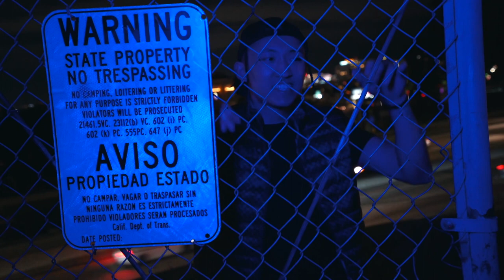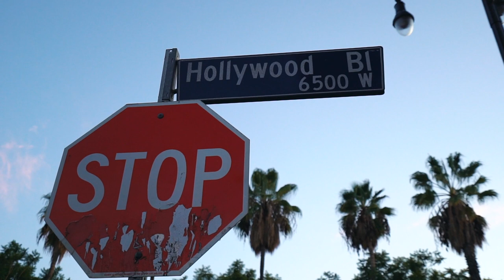Linking Up With The Sondays in Los Angeles (Official Vlog)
Had to go back to Los Angeles! We linked up with Seth Ondrick & Blake Bartlett of The Sondays. Among the things we did were go to Post Malone's final show of tour, go to a Clippers-Rockets games, and film new music videos for Lil Geechi and OBL.

Filmed by Alac Wong, Seth Ondrick, & Blake Bartlett
Edited by Alac Wong